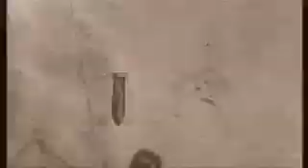La seconda guerra mondiale (parte 22 di 22)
Un boun documentario che spiega in sintesi la seconda guerra mondiale; la parte 8 ha questo link:

Un boun documentario che spiega in sintesi la seconda guerra mondiale.

Un boun documentario che spiega in sintesi la seconda guerra mondiale; la parte 7 ha questo link:

Un boun documentario che spiega in sintesi la seconda guerra mondiale; la parte 9 ha questo link:

In questo video vengono mostrate 4 tremende foto di forte impatto ( documentate ) che risalgono alla prima guerra mondiale. Uno dei tanti modi per concepire l' HORRORE della più tremenda delle.